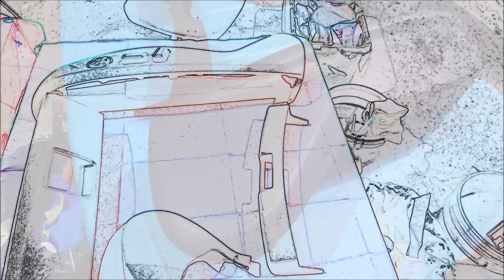Audi #10👉Wymiana foteli/Czyszczenie/Zmiękczanie/Zabezpieczenie SKÓRY🔴Dzień z Życia Dziadzi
1. Dostawa skórki

2. Pierwszy brud

3. Przed czyszczeniem siedziska

4. Wyczochrane siedzisko

5. Montaż siedziska na trytytki

6. Jak czyszczone

7. Plastiki

8. Usuwanie farby

9. Usuwanie wgnieceń

10. Usuwanie rdzy

11. Zmiękczanie skóry

12. Gotowy fotel z powłoką

13. Odkurzanie i pranie wnętrza

14. Montaż foteli